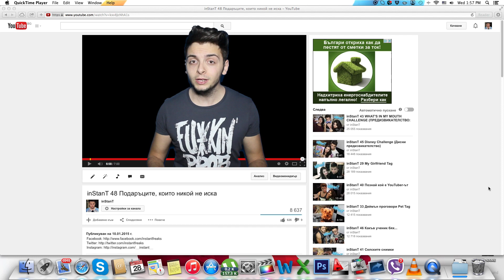Не е готино... Kylie Jenner и настръxналите джуки